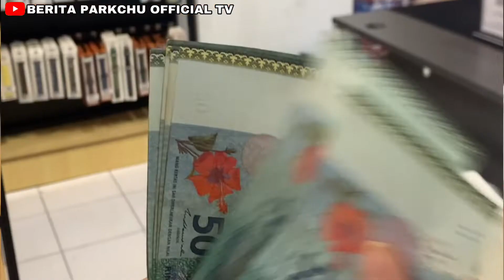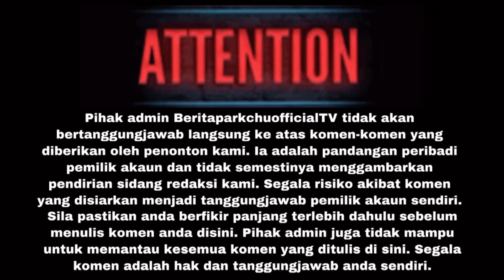ALHAMDULILLAH, TAHNIAH INTAN LADYANA DAN HARRIS ALIFF DAPAT BABY GIRL